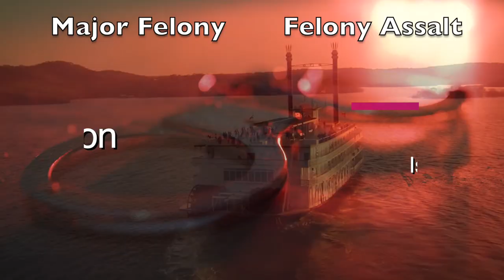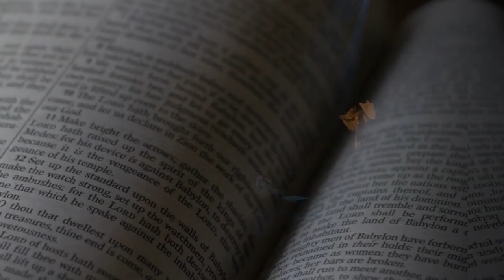10 Surprising Reasons Branson MO is Better than Broadway!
Here is a comprehensive list of reasons why Branson, MO is better than Broadway.  We'll take a look at 10 surprising reasons Branson, MO is better than Broadway, including things like the variety of shows available, the lower prices, and the atmosphere.

So what do you think? Is Branson better than Broadway?

Hosted by Buzzsprout at the Americana Theatre in Branson, Missouri.
00:00 Introduction
00:48 1. Get to know the Stars
01:54 2. Don't need security
02:40 3. Broadway high ticket prices
02:57 Promo Code: BBS
03:46 4. Easier to get to Branson Shows
04:55 5. Branson has Shows not Plays
05:55 6. Many Broadways shows aren't good
06:51 7. Branson Honors US & Veterans
07:54 8. Branson Honors God
08:43 9. Branson is Family Friendly
09:05 10. Never a bad seat in Branson
09:53 Bonus: Attitude